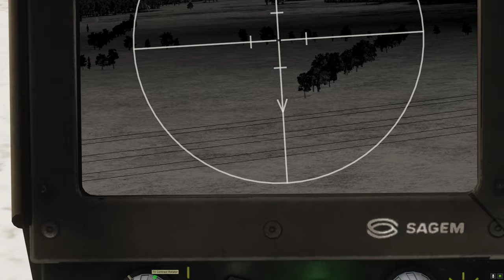DCS world Gazelle Hot 3 to finish it off.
Took out the tanks and there was one BTR left but out of ammo in the Mi24. So headed back and took the Gazelle for a spin.